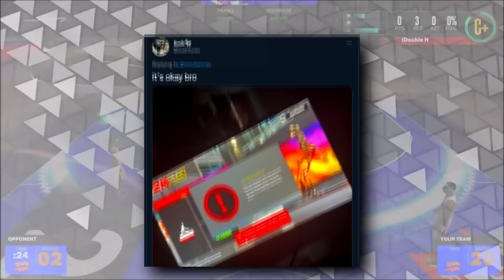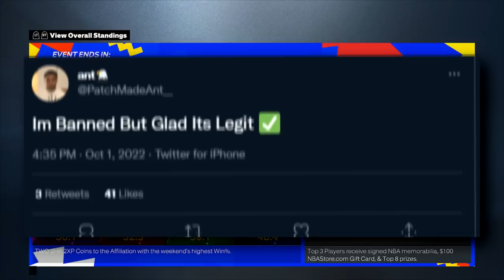I WON THE 1ST RUFFLES EVENT ON NBA2K23! WINNING UNLIMITED BOOSTS & RUFFLES JERSEY W/ THE BEST BUILD!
HOW I WON THE 1ST RUFFLES ON NBA2K23! PLACING TOP 3 AND UNLOCKING RUFFLES JERSEY, SHORTS, ARMSLEEVES, GO KART, SIGNED GEAR, $100 GIFTCARD, AND UNLIMITED JUMPSHOT BOOSTS! SHOWING EVERY GAME AND GAMEPLAY OF THE ENTIRE 4 HOUR RUFFLES EVENT ON NBA2K23!